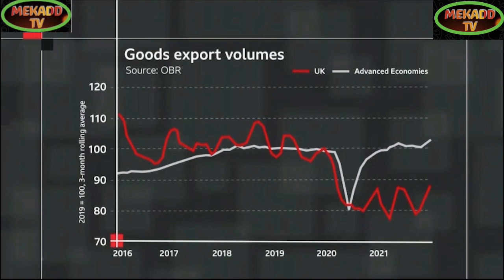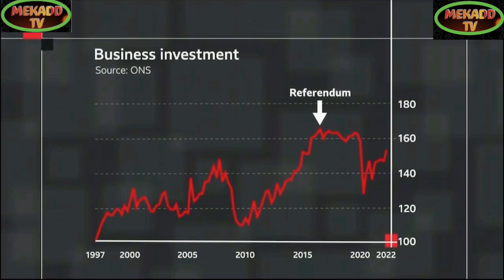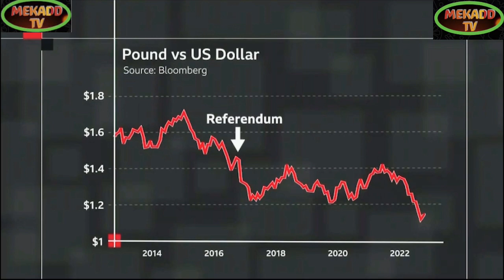news vlogging THE NEGATIVE IMPACT OF BREXIT ON THE UK ECONOMY/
Breaking Political News THE NEGATIVE IMPACT OF BREXIT ON THE UK ECONOMY/